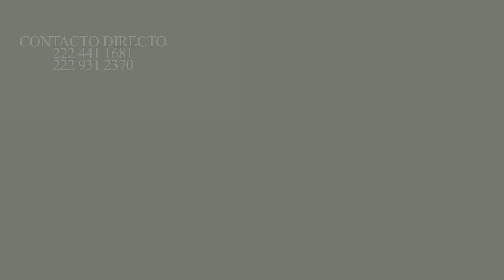PRESENTACIÓN (GRUPO YULIOS KUMBIA ) /TOTALMENTE AUDIO EN VIVO!!! SAN PABLO DE EL MONTE TLAXCALA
A SUS ORDENES
TOTALMENTE PROFECIONAL
 ESTO SI ES SABORRR
PORQUE TU LO PEDISTE
CADA DIA MAS CERCA DE TI
 AGRADECIMIENTOS; A TODA ESA GENTE BONITA QUE NOS APOYA DIA A DIA EN ESTA TRAYECTORIA TAN BONITA

FAN PAG
GRUPO YULIOS KUMBIA OFICIAL

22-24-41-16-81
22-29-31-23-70